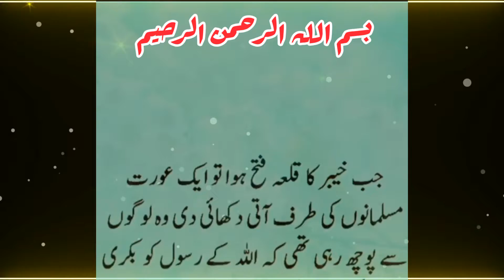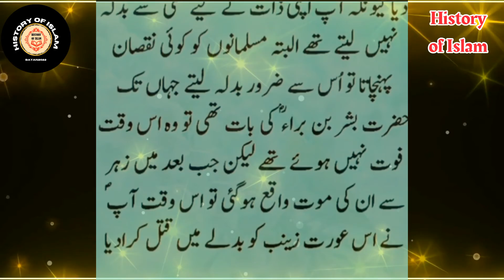HUZOOR PAK AUR AIK YAHODI AURAT KA WAQEA ||islamic stories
THE STORY OF THE HOLY PROPHET AND A JEWISH WOMAN .
Aslam o Alikum Dear Viewers Welcome To "Islamic Info" @ranagee7789 Youtube Channel. This Channel Is Specialy For Islami Lover's. We Are Making Videos About Islam Like Hadees Nabvi, Islamic Quotes etc. If You Love Islam & Want To Know About Islam Than Please Subscribe Our Channel & Share Our Videos To Your Friends. We Need Your Constant Support.